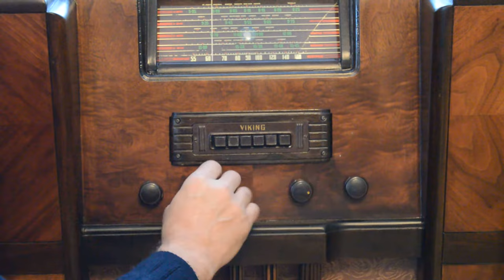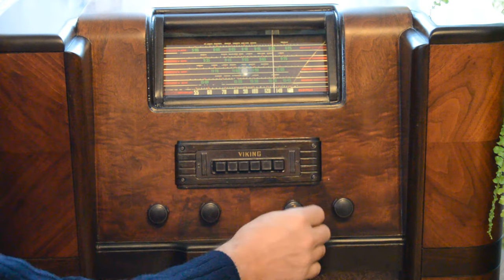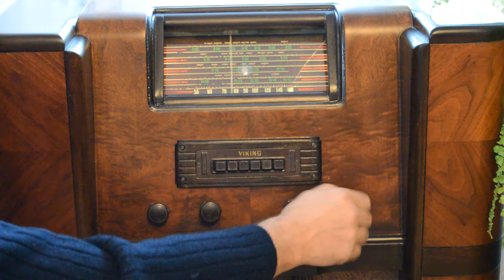Radio Console Eaton Viking 40A75E1 //Стара канадська радіоконсоль Eaton Viking 40A75E1.№2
Old Canada Eaton Viking 40A75E1 Radio Console
Reception on short waves with the built-in antenna., Three o'clock in the afternoon.
 About the console. Seven radio tubes, Medium waves and 4 short bands - 19 m, 25 m, 31 m and 49 meters. There are 6 fixed settings on the station at medium waves. The amplifier is two-tube, on 6SF5 and 6V6 tubes. Despite the power of only 4 watts, the volume is quite enough for sounding a large hall with an area of ​​35 square meters. The secret lies in the use of a highly sensitive 30 cm bias speaker.
The console has been restored, the radio fabric has been replaced and a new varnish has been applied.

Стара американо-канадська радіоконсоль Eaton Viking 40A75E1.
Прийом на коротких хвилях на вбудовану антену., Третя година дня.
 Про консоль. Сім радіоламп, Середні хвилі і 4-е діапазону коротких, - 19 м, 25 м, 31 м і 49 метрів . В наявності 6-ть фіксованих налаштувань на станції на середніх хвилях. Підсилювач дволамповий, на лампах 6SF5 і 6V6. Незважаючи на потужність всього в 4 вата, гучності цілком вистачає для озвучування великого холу площею 35 метрів квадратних. Секрет криється в використанні високочутливого 30-і сантиметрового динаміка з підмагнічуванням.
Консоль після реставрації зовнішнього вигляду, замінена радіотканина і нанесено нове лакове покриття.
Stara Kanada Konsola radiowa Eaton Viking 40A75E1
Odbiór na falach krótkich z wbudowaną anteną., Godzina trzecia po południu.
  O konsoli. Siedem lamp radiowych, fale średnie i 4 krótkie pasma - 19 m, 25 m, 31 m i 49 metrów. Stacja ma 6 stałych ustawień na falach średnich. Wzmacniacz jest dwulampowy, na lampach 6SF5 i 6V6. Pomimo mocy zaledwie 4 watów, głośność jest wystarczająca do nagłośnienia dużej sali o powierzchni 35 metrów kwadratowych. Sekret tkwi w zastosowaniu bardzo czułego głośnika biasowego o średnicy 30 cm.
Konsola została odrestaurowana, wymieniona została tkanina radia oraz został nałożony nowy lakier.
Радиоконсоль Old Canada Eaton Viking 40A75E1
Прием на коротких волнах со встроенной антенной., Три часа дня.
  О консоли. Семь радиоламп, средние волны и 4 коротких диапазона - 19 м, 25 м, 31 м и 49 м. На станции есть 6 фиксированных настроек на средних волнах. Усилитель двухламповый, на лампах 6СФ5 и 6В6. Несмотря на мощность всего 4 Вт, громкости вполне достаточно для озвучивания большого зала площадью 35 квадратных метров. Секрет заключается в использовании высокочувствительного 30-сантиметрового динамика смещения.
Отреставрирован пульт, заменена радиоткань и нанесен новый лак.